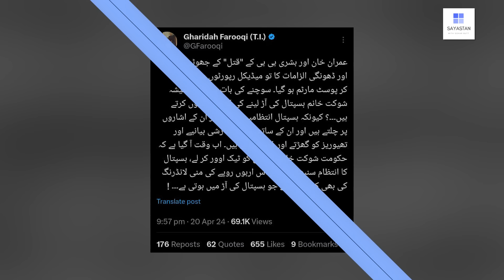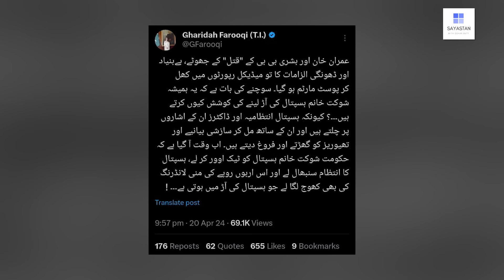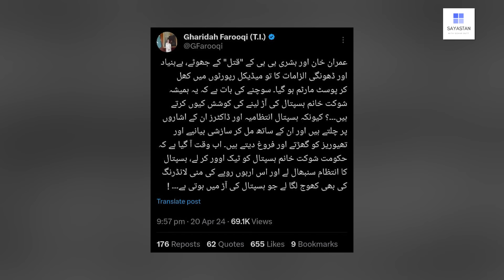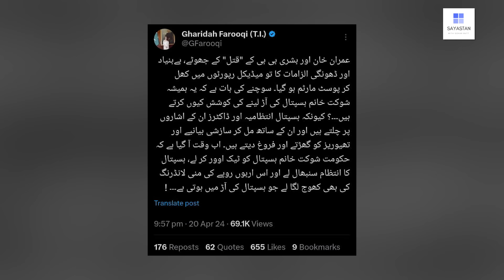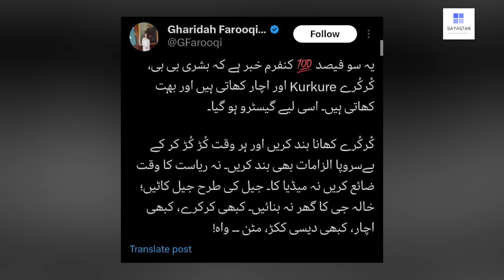Bushra Bibi kay Kurkure aur Achaar | Imran Khan ka Shaukat Khanum bhi gia !!